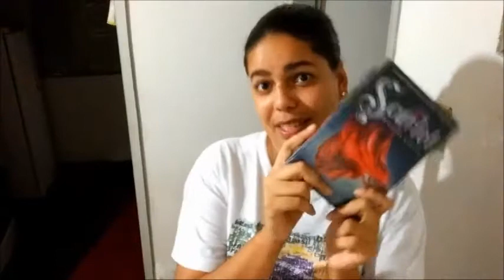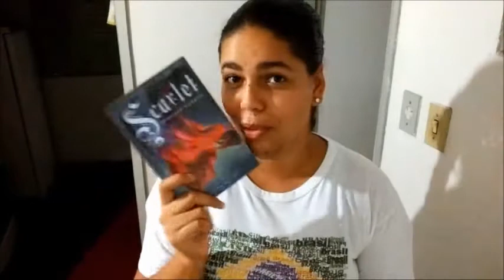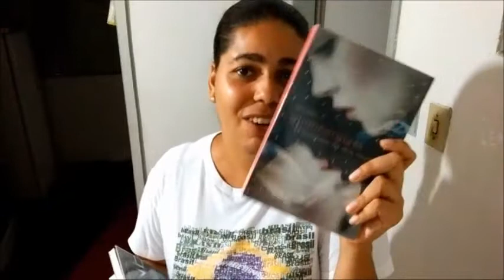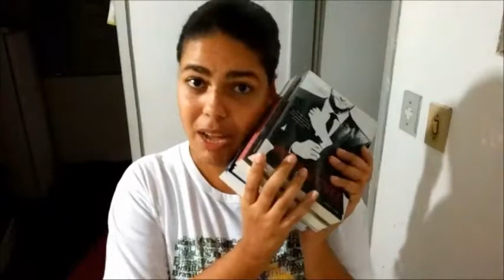VEDA #23: TBR Maratona Literária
Oi genteee! Quem aí encara o desafio de uma maratona literária esse fim de semana?! Vem pro lado robô da força!